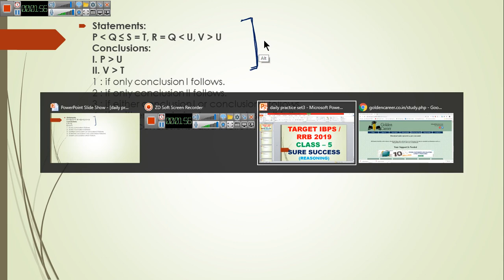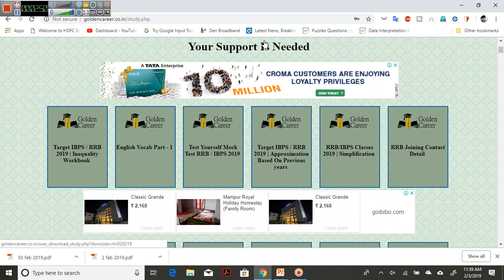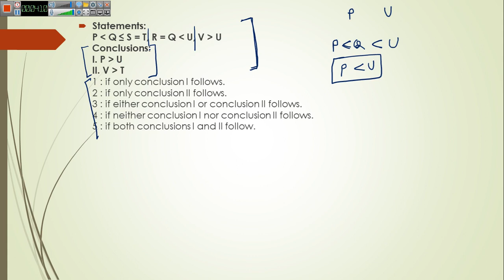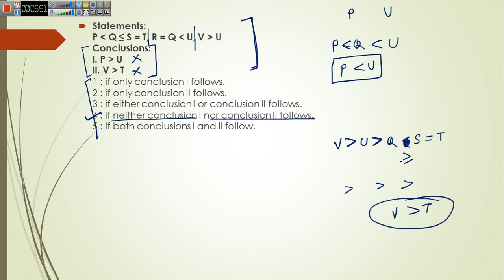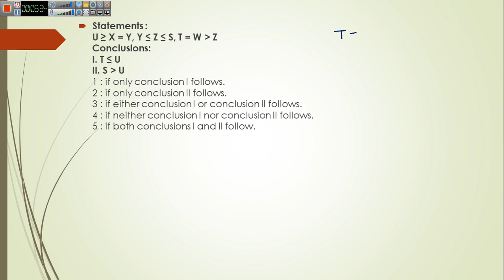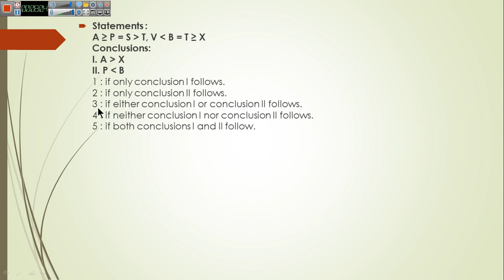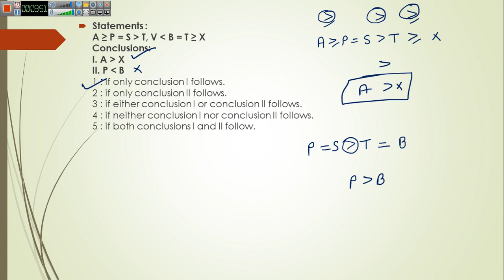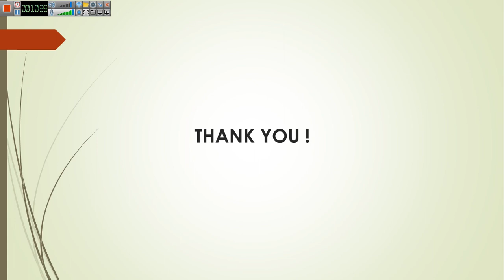Target IBPS / RRB 2019 | Class - 5 | Test Yourself Mock Test